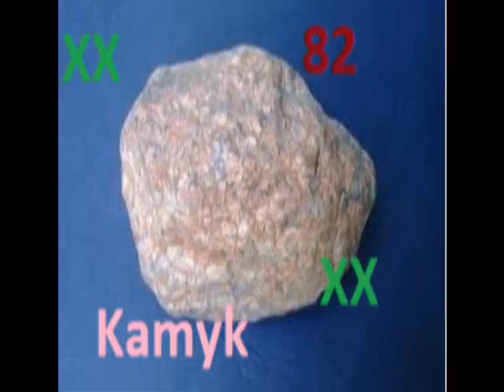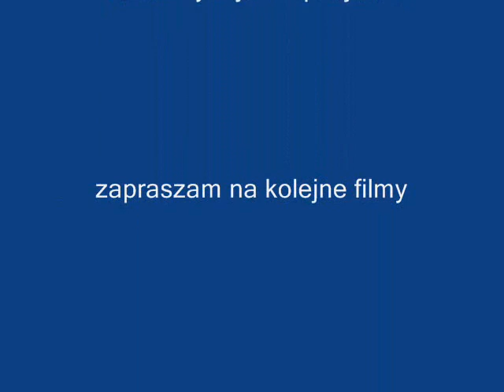pierwszy pokos w 2013 roku